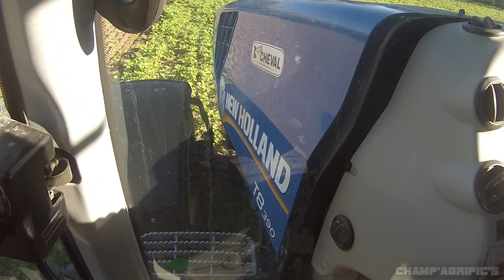New Holland T8.390 & Horsch Terrano 6FM à la destruction de couverts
Destructions de couverts végétaux avec un T8.390 et son Horsch Terrano 6FM quelque part dans la Marne...

Merci à Gauthier ainsi qu'à Aurélien pour sa prestation exceptionnelle à l'aide de son superbe tracteur en kit !